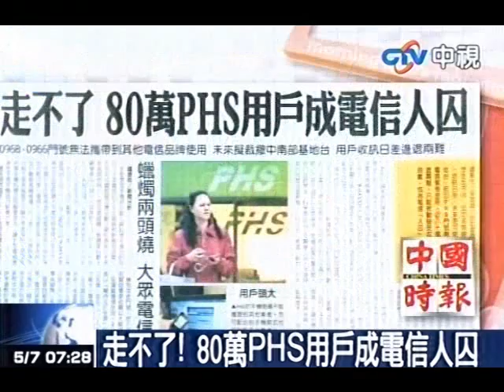走不了！80萬PHS用戶成電信人囚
中視新聞》想走走不掉！低功率無線電話（ＰＨＳ）收訊日差，未來更可能裁撤中南部基地台，但因ＰＨＳ門號無法攜帶到其他電信業者使用，近八十萬ＰＨＳ用戶進退兩難，只能被動接受收訊愈來愈差的現實，成為電信「人囚」。